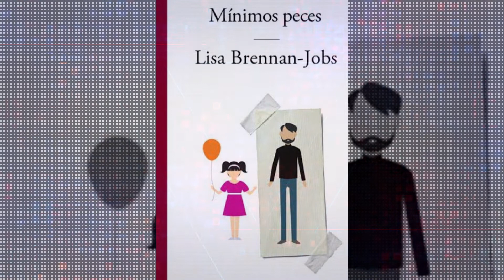LISA BRENNAN-JOBS / TRAYECTORIAS By MG 💋📖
Hola bienvenidos nuevamente a Trayectorias, hoy hablaremos la vida y memorias de Lisa Brennan-Jobs, esta es la tercera y última parte de la familia, la vida de sus padres desde sus memorias,  Lisa nos platica un poco de lo que vivió siendo hija de una de las personas más controversiales de la tecnología, y nos cuenta un poquito el lado más sensible y humano en sus últimos días, no les cuento mas... los invito a suscribirse al canal, recuerden que esta es gratuita, espero estén teniendo un hermoso día, déjenme un comentario sobre q opinan del tema, compártalo con sus amigos y familia, y déjenme un me gusta y sin más, comencemos con el video...

Lisa Brennan Jobs nació en 17 de mayo de 1978, en Oregón, Lisa es una escritora de su autobiografía  mínimos peces, esta es la traducción linda por así decirlo de su nombre en inglés que es Small Fry, que en una connotación americana seria algo así como don nadie, pequeña mocosa o pececito.

Lisa es la hija mayor del magnate creador de la compañía informática  Apple.